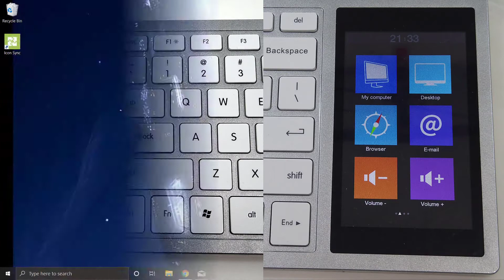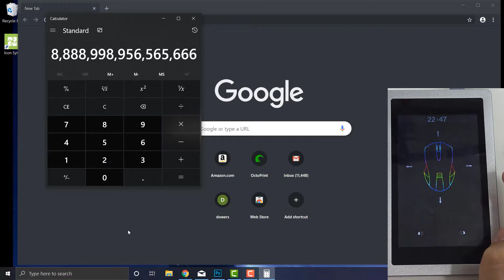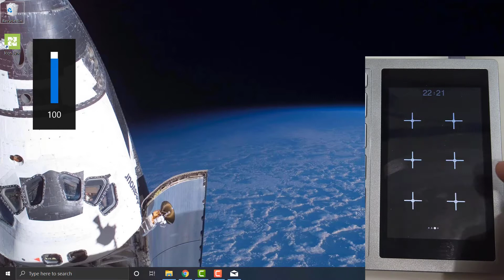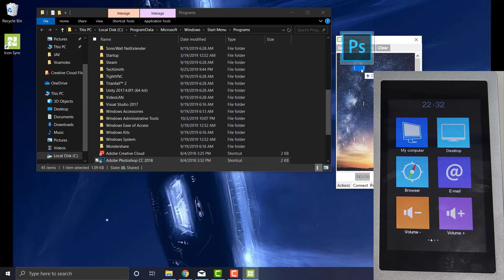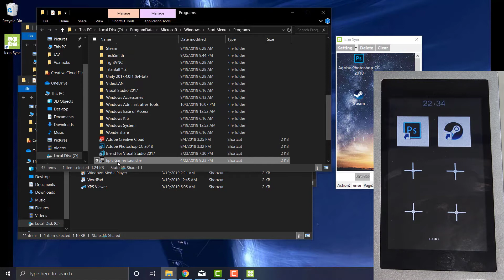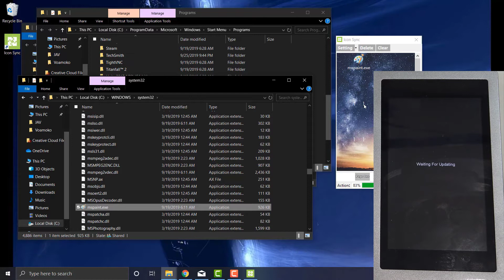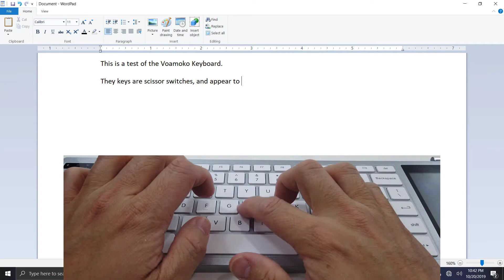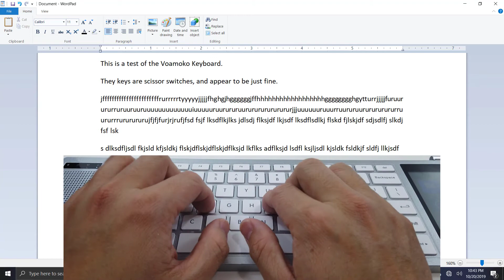Voamoko TK Board Pro Touch Screen Keyboard In-Depth Review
Voamoko TK Board Pro Review

I recently got this interesting keyboard. The Voamoko TK Board Pro is a unique input device, it is a multi-function keyboard with a built-in touchscreen for starters! Additionally, it has a built in speaker, headphone jack, and connects via a USB-C connector on the back. The best feature, obviously is the touch screen, which has multiple functions that are accessed through a function toggle on the left side of the keyboard. There is also software that lets you application shortcuts. This review is a bit long, since I look in detail at the touch screen options and look at the software used to interact with the touch screen.

Take a look, and see if this is something that you can use.